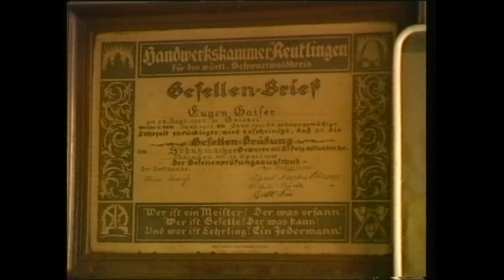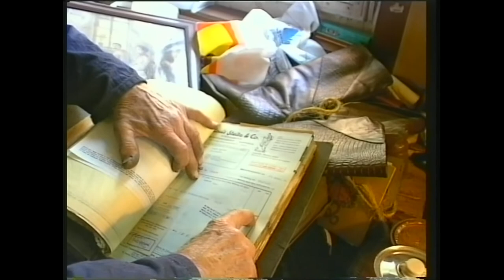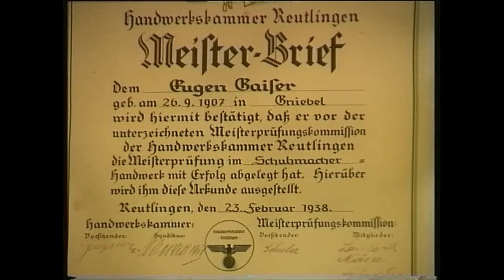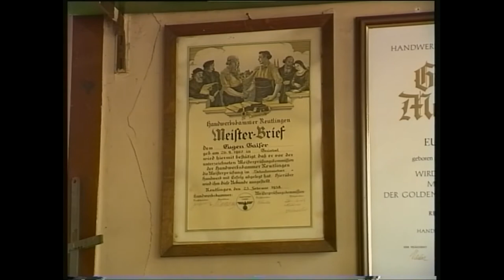"Schuster" Eugen Gaiser Teil 1 von 3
Eugen Gaiser, geboren 1906, lebte und arbeitete sein ganzes Leben als Schuhmacher in Gniebel, einem Dorf nahe Pliezhausen. 1991 fertigte er noch einmal nach alter Handwerkskunst ein Paar Schuhe. Wir schauten ihm dabei über die Schulter.